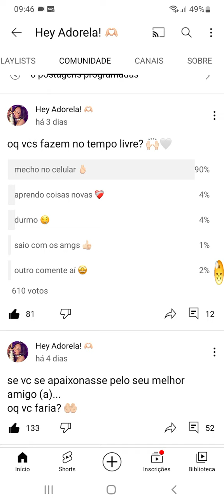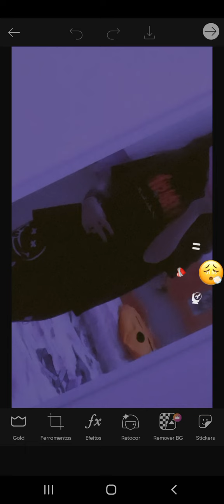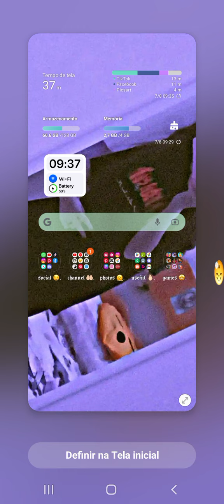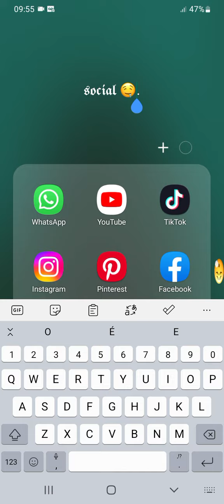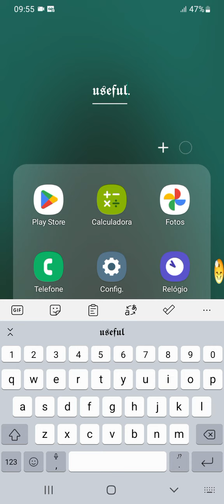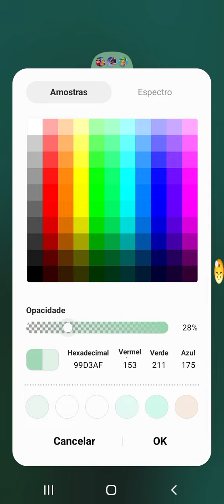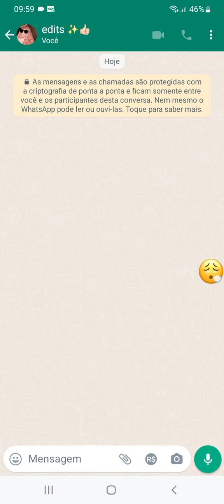꒰ 🤬🤙🏻 ꒱ personalizando meu celular A22 com minhas fotos! 🙌🏻